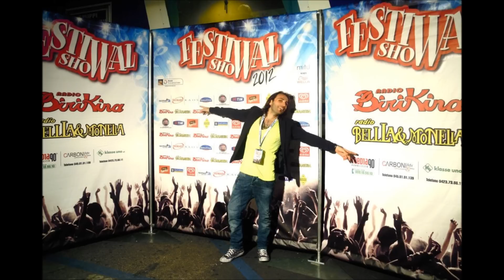Intervista ad Alessio Creatura_"Dimmelo in faccia"_Radio Sound Milano 96.3FM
Giancarlo Capriglia ha avuto il piacere di intervistare il cantautore Alessio Creatura, ospite al programma "Dimmelo in faccia", la striscia quotidiana condotta dai giornalisti di "7giorni".